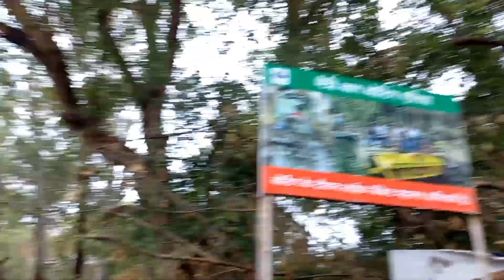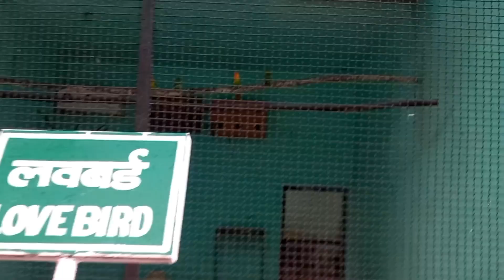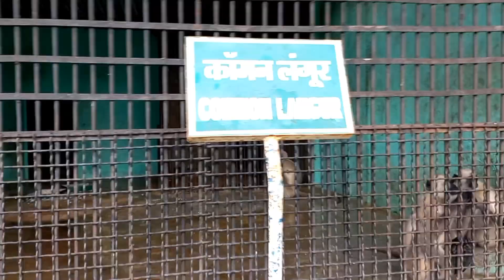bhilai maitri baag me kon kon se janvar🐻🐒🦇🐼 hai